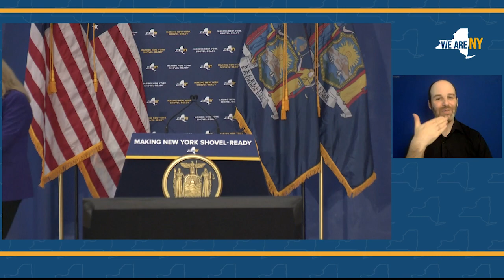Governor Hochul Announces $40 Million Awarded Through FAST NY Program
August 15, 2023 — Utica, NY — Governor Hochul announced that $39.6 million has been awarded for seven locations under the Focused Attraction of Shovel-Ready Tracts New York (FAST NY) grant program. First announced in February 2022, the program is designed to prepare and develop sites across the state to jumpstart New York’s shovel-readiness and increase its attractiveness to large employers and high-tech manufacturing companies. The program, administered by Empire State Development, will help diversify New York State’s economy while propelling new investments for businesses, communities, and job creation.